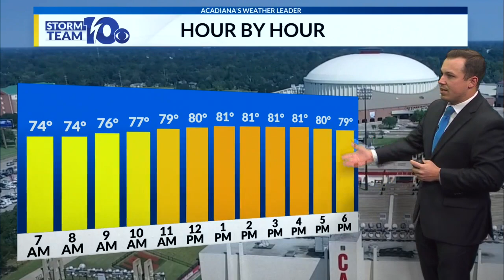Trevor's Forecast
Forecast details through the next seven days.